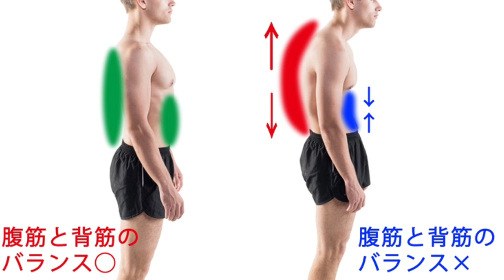【たった20秒】下腹ぽっこりは腹筋よりバランスデッドバグ|タートルフィットネス